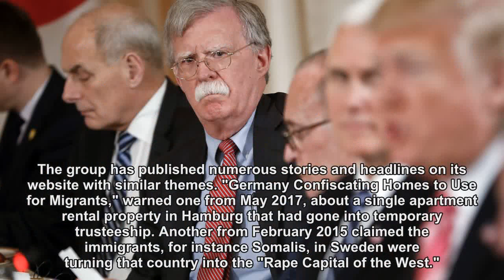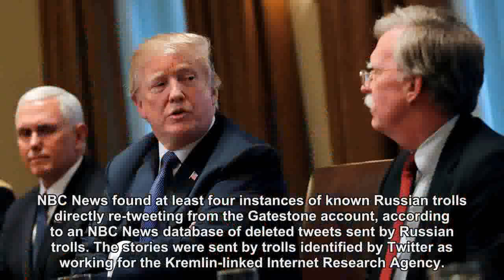John Bolton chaired anti-Muslim think tank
Gatestone advocacy group's content is part of echo chamber that includes Russian media.